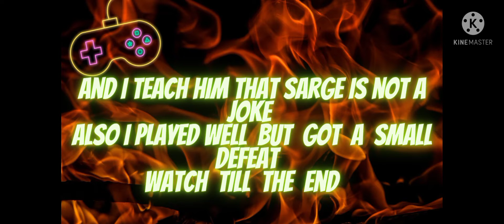When I Camp 😂 || 🥶Camping Bhari Pad Gyi🥶 | Shadow Fight Arena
Kalki Bgm
feel the cop bgm